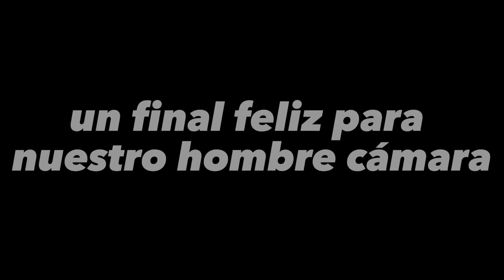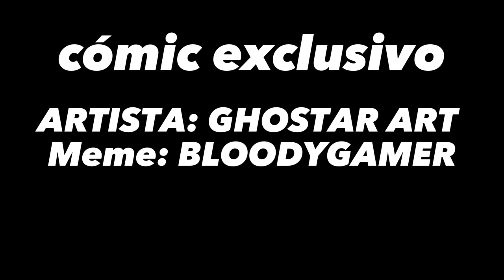"Qué bonitos ojos tiene compadre"(skibidi toilet) #7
línk de los cómics